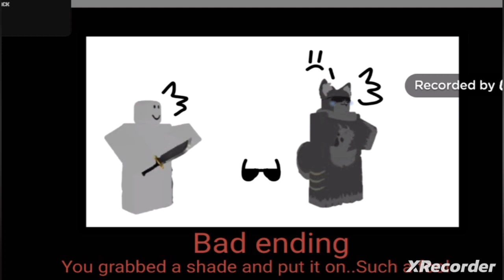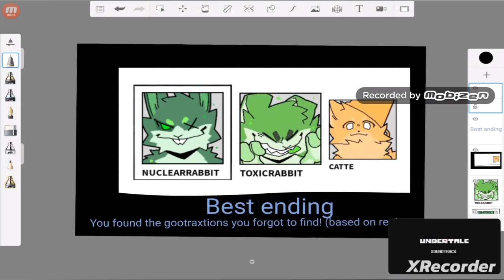KAIJU paradise : ALL ENDINGS!! (ORIGINAL, DONT STEAL OR REUPLOAD. IM SRS MY GIRLS AND GUYS)